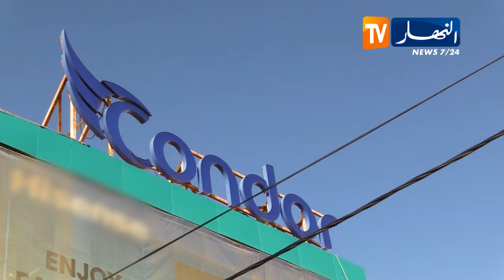كوندور وخدماتي.. تشتركان في تقديم خدمة ما بعد البيع على أعلى المستويات